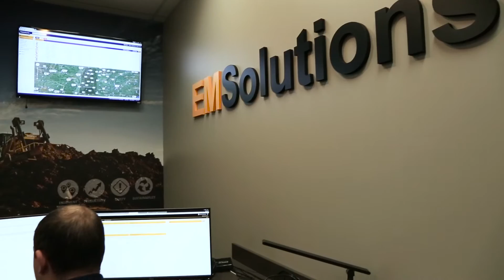Summit Constructors - Thompson Machinery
Summit Constructors is located in Nashville, Tennessee and has been providing site utility and grading services to the Middle Tennessee area since 1987.  Their projects vary in size and range from commercial, residential, municipal, industrial, educational and hospitality sites.  Check out the partnership between Summit Constructors, Thompson Machinery, and Caterpillar Financial!